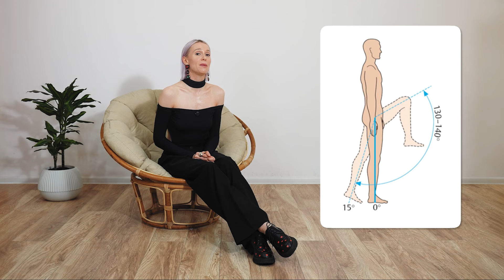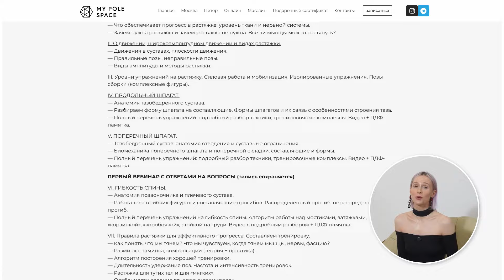Какой шпагат правильный на самом деле?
Идея, что правильный шпагат — это ровный шпагат, звучит привычно, логично и интуитивно понятно. Но что, если я скажу вам, что в погоне за «правильной» формой многие мучают себя совершенно зря и тормозят прогресс?

О том, почему развернутый таз в шпагате это много чем хорошо и мало чем плохо, почему именно этот шпагат на самом деле физиологичен — в этом видео!